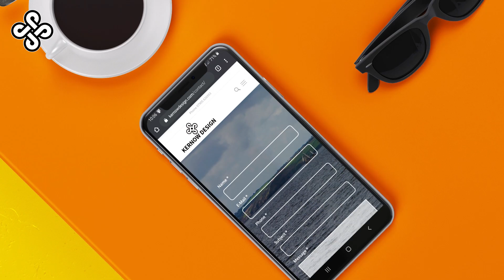What a week for websites!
Last week we finished 3 projects for clients, all stepping up their web presence game.